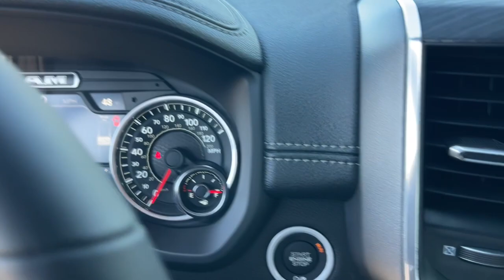2023 Ram 1500 Jacksonville, Orange Park, Gainesville, Ocala, Lake City, FL 548309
Diamond Black Crystal Pearlcoat New 2023 Ram 1500 Laramie available in Jacksonville, Florida at Murray CDJR. Servicing the Orange Park, Gainesville, Ocala, Lake City, FL area.

#{MAKE}
#{MODEL}
2023 Ram 1500 Laramie - Stock#: 548309

Murray CDJR
15160 US Highway 301 South

15 YEARS/150000 MILES OF WORRY FREE WARRANTY AT NO CHARGE!! Diamond Black Crystal Pearlcoat 2023 Ram 1500 Laramie Priced below KBB Fair Purchase Price! Price Includes: $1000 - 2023 RAM 2023 SFS Bonus Cash 23CP2. Exp. 04/03/2023 $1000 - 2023 Ram Bonus Cash 23CPA. Exp. 04/03/2023 $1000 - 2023 Ram Southeast BC Bonus Cash SECPA. Exp. 04/03/2023
Quick Order Package 27H Laramie|3.21 Rear Axle Ratio|Anti-Spin Differential Rear Axle|Wheels: 18 x 8 Aluminum Base Painted|Wheels: 22 x 9 Forged Aluminum|Leather Trim 40/20/40 Bench Seat|Leather Trimmed Bucket Seats|Laramie Level B Equipment Group|Night Edition|Advanced Safety Group|Trailer Tow Group|harman/kardon 19 Speaker Premium Sound|Blind Spot & Cross Path Detection|Class IV Receiver Hitch|Dual-Pane Panoramic Sunroof|Electric Shift-On-Demand Transfer Case|ParkSense Front/Rear Park Assist w/Stop (DISC)|Power Running Boards|Rear Underseat Compartment Storage|Surround View Camera System|Trailer Brake Control|Trailer Reverse Steering Control|Radio: Uconnect 5 Nav w/8.4 Display|Radio: Uconnect 5 Nav w/12.0 Display|MOPAR Front & Rear Rubber Floor Mats|Rear Window Defroster|#1 Seat Foam Cushion|Bucket Seats|Ventilated Front Seats|2nd Row In Floor Storage Bins|4 Way Front Headrests|Rear 60/40 Folding Seat|Heated Front Seats|3 Rear Seat Head Restraints|Front Seat Back Map Pockets|Full Length Upgraded Floor Console|Foam Bottle Insert (Door Trim Panel)|Rear Power Sliding Window|Auto-Dimming Exterior Driver Mirror|Accent Color Premium Power Mirrors|Rain Sensitive Windshield Wipers|Trailer Light Check|Remote Tailgate Release|GPS Navigation|GPS Antenna Input|Power 2-Way Driver Lumbar Adjust|Power 2-Way Passenger Lumbar Adjust|Power 8-Way Driver & Passenger Seats|Tailgate Ajar Warning Lamp|Lane Keep Assist|Front Door Accent Lighting|Rear Door Accent Lighting|Dome Dual LED Reading Lamp|LED Dome/Reading Lamp|Black Painted Exterior Mirrors Caps|Exterior Mirrors w/Supplemental Signals|Exterior Mirrors Courtesy Lamps|Exterior Mirrors w/Memory|Chrome Exterior Mirrors|Driver Seat Memory|Power-Folding Mirrors|Convex Wide-Angle Exterior Mirror Insert|Auto High Beam Headlamp Control|Front LED Fog Lamps|LED Reflector Headlamps|Pedestrian Emergency Braking|Black Exterior Truck Badging|Body Color Front Bumper|Body Color Rear Bumper w/Step Pads|RAM Grille Badge - Black|Black Headlamp Bezels|Grille Surround 3 Black Texture 2 Black|Sport Performance Hood|Accent Color Door Handles|RAM Grille Badge - Chrome|Dual Exhaust w/Black Tips|Exterior Mirrors w/Heating Element|Heated Steering Wheel|Adaptive Cruise Control w/Stop & Go|Global Telematics Box Module (TBM)|HD Radio|Google Android Auto|USB Host Flip|12 Touchscreen Display|Apple CarPlay|Disassociated Touchscreen Display|Integrated Center Stack Radio|Connectivity - US/Canada|4G LTE Wi-Fi Hot Spot|SiriusXM w/360L|Connected Travel & Traffic Services|Center Console Parts Module|SiriusXM Radio Service|For Details, Visit DriveUconnect.com|For More Info, Call |48V Belt Starter Generator|Trailer Tire Pressure Monitoring System|Parallel & Perp Park Assist w/Stop|Integrated Voice Command w/Bluetooth|Black Interior Accents|4-Wheel Disc Brakes|Air Conditioning|Electronic Stability Control|Navigation System|ParkView Rear Back-Up Camera|Tachometer|Voltmeter|ABS brakes|Adjustable head restraints: driver and passenger w/tilt|Adjustable pedals|Alloy wheels|Audio memory|Auto-dimming door mirrors|Automatic temperature control|Brake assist|Bumpers: chrome|Delay-off headlights|Driver door bin|Driver vanity mirror|Dual front impact airbags|Dual front side impact airbags|Front anti-roll bar|Front dual zone A/C|Front fog lights|Front reading lights|Front wheel independent suspension|Fully automatic headlights|Garage door transmitter|Heated door mirrors|Heated front seats|Heated steering wheel|Illuminated entry|Leather steering wheel|Low tire pressure warning|Memory seat|Occupant sensing airbag|Outside temperature display|Overhead airbag|Overhead console|Panic alarm|Passenger door bin|Passenger vanity mirror|Pedal memory|Power door mirrors|Power driver seat|Power passenger seat|Power steering|Power windows|Radio data system|Rear anti-roll bar|Rear seat center armrest|Rear step bumper|Remote keyless entry|Security system|Speed control|Split foldin